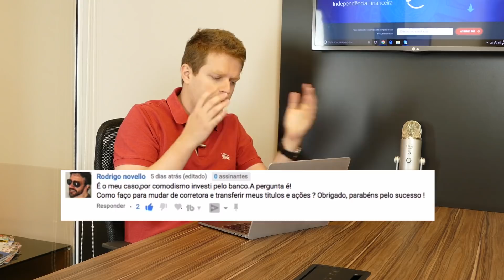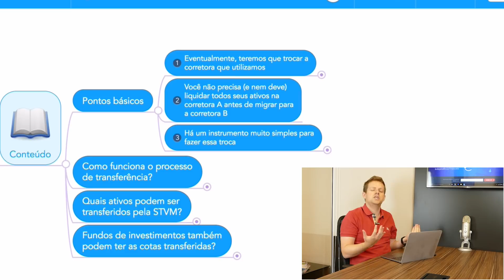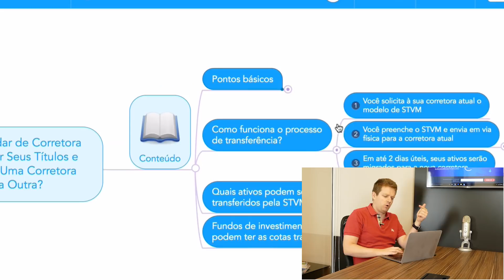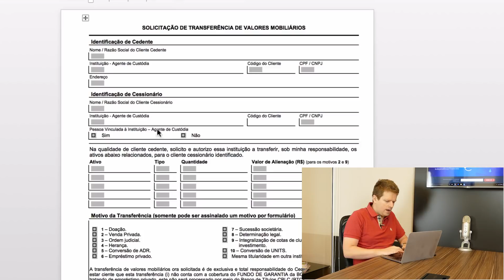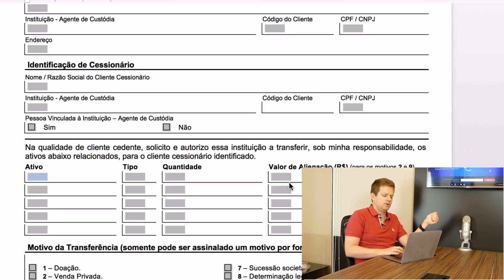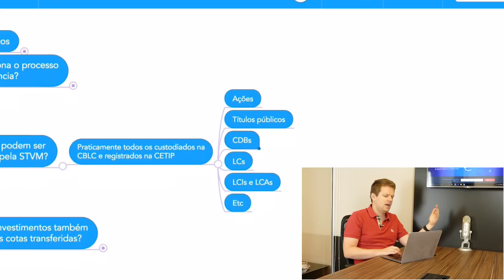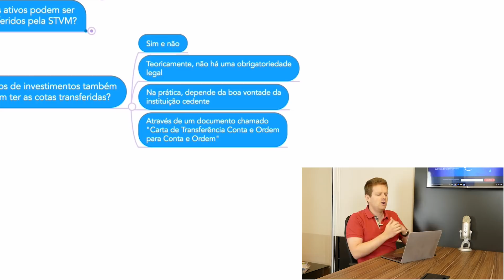Como transferir ações de uma corretora para outra? - Ramiro Responde #16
Baixe aqui o pacotão com o Mapa Mental de todos os vídeos da série RAMIRO RESPONDE

No 16º vídeo da série RAMIRO RESPONDE eu vou responder a pergunta do @Rodrigo novello: "É o meu caso, por comodismo investi pelo banco. A pergunta é! Como faço para mudar de corretora e transferir meus títulos e ações? Obrigado, parabéns pelo sucesso !"

Neste vídeo, além de mostrar alguns pontos básicos sobre a troca de corretora, eu também vou explicar COMO FUNCIONA o processo, dizer QUAIS ATIVOS podem ser transferidos e ainda falar um pouco sobre a transferência de FUNDOS DE INVESTIMENTOS.
Ficou curioso? Então da uma olhada no vídeo!